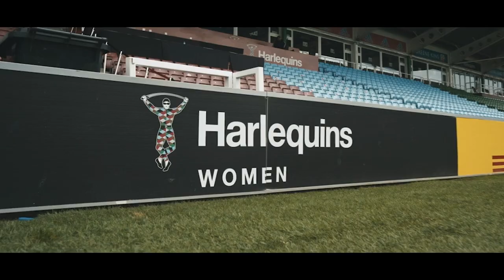"I Want to Be The First Muslim to Play For England" | No Woman, No Try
Zainab 'The Bulldozer' Alema talk about wanting to become the first ever Muslim female to play for England, and how she uses social media to inspire many other female athletes.